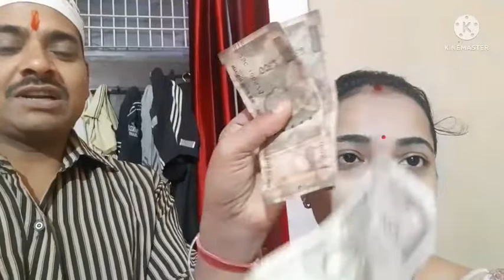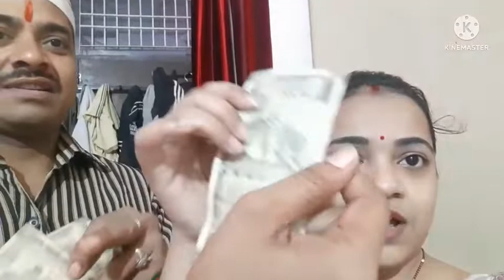daily routine vlogs, देखिए क्या हुआ जब गए बैंक 1500 रुपए चेंज कराने.🤭🤭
Welcome to my you tube channel, my name is pragati  Srivastava and I am from Gaziabad.

Dosto apko mere channel per daily blog or recipes dekhne Ko milenga  ummid hai ki humari video apko pasand ayegi.